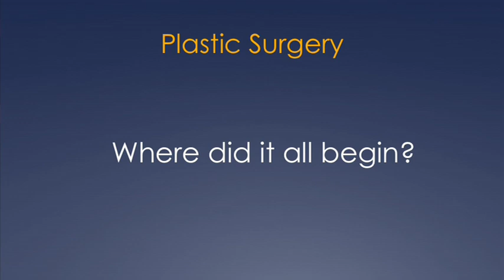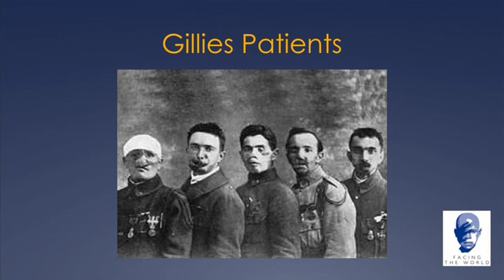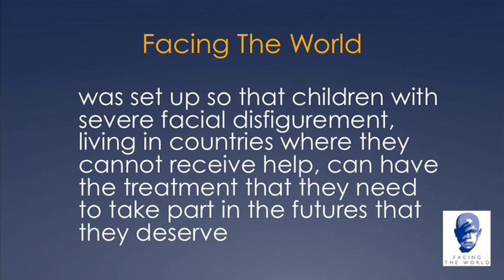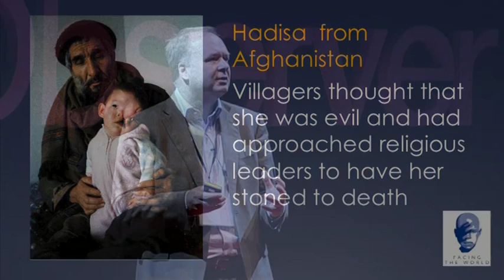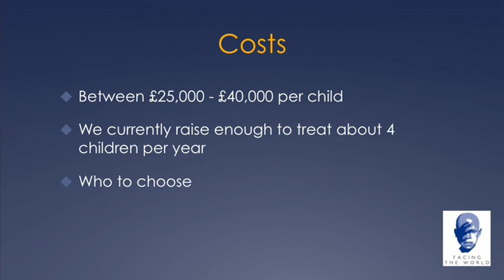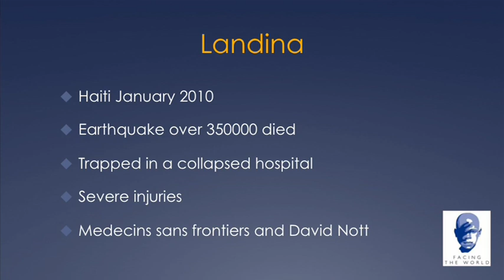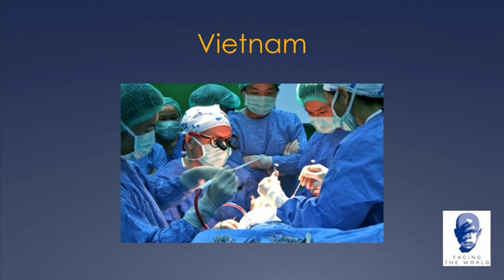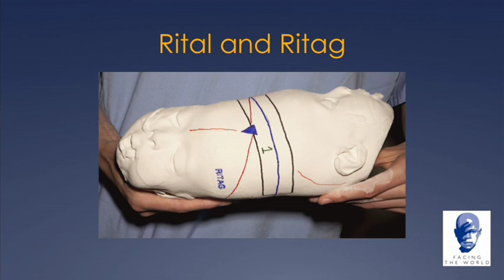TEDxObserver - Simon Eccles - Separating twins, saving lives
Simon Eccles
Surgeon

A member of the team of doctors who work for the Facing the World charity which provides life-changing surgery in England to children with severe facial disfigurement in the world's poorest countries. Simon is also one of the doctors who travels abroad to provide training to doctors and medical staff so that children can have these treatments in their own countries. Simon is Consultant Craniofacial Surgeon at Chelsea & Westminster Hospital. Last year he was one of the team of surgeons who successfully operated on the conjoined Sudanese infants Rital and Ritag Gaboura at great Ormond Street Hospital.